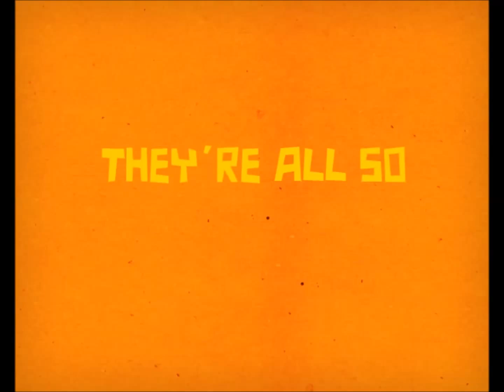Os Poliglotas - Minha Família (My Family) Clipe Oficial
Os Poliglotas - Minha Família (My Family)
Clipe Oficial